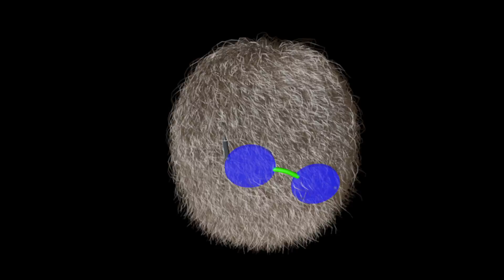borre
Este vídeo es sobre borre